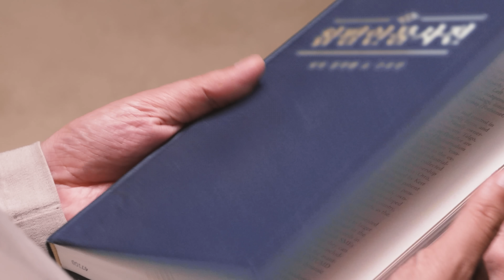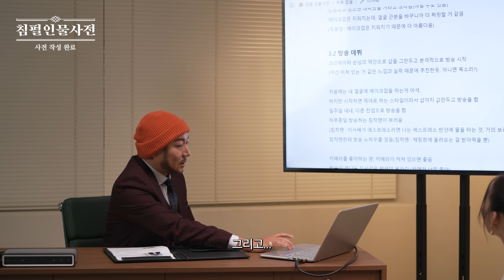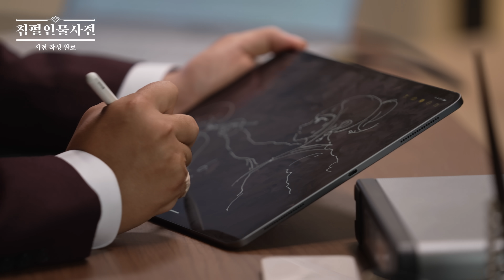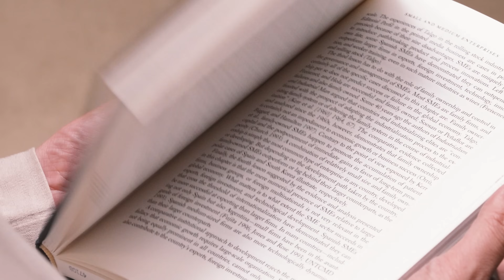침펄인물사전 | 4장 이사배 편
▶침&펄이 작성한 '침펄인물사전' 페이지

▶제작
  •출연: 이사배(@RISABAE), 주호민, 침착맨
  •기획/연출: 류지명, 한동규
  •구성: 오하나로, 김지연